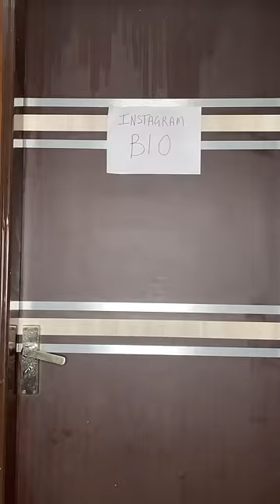IF INSTAGRAM BIO WAS A REAL LIFE | Chimkandi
Youtube Handles:-

GEAR USED
○ I Phone 13 pro
○ Ring Light